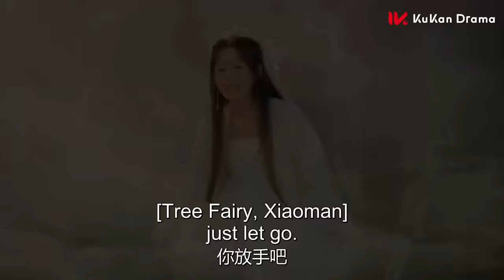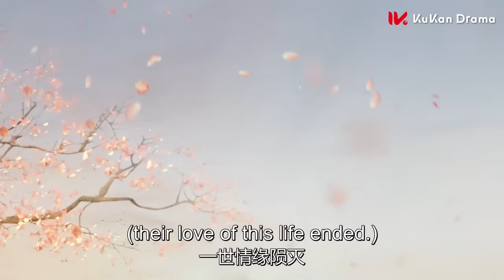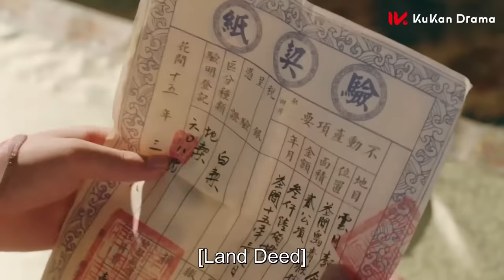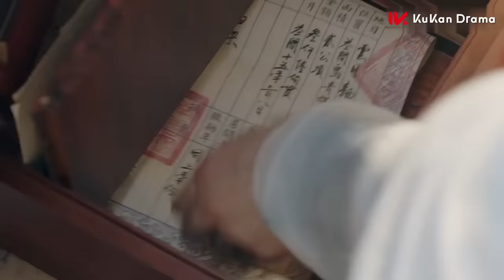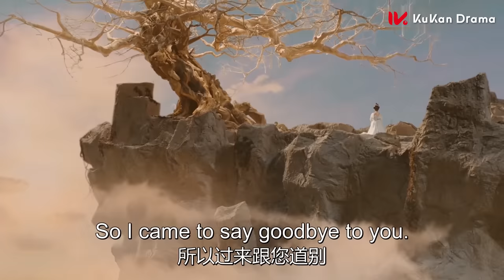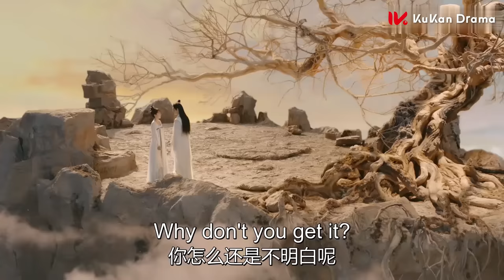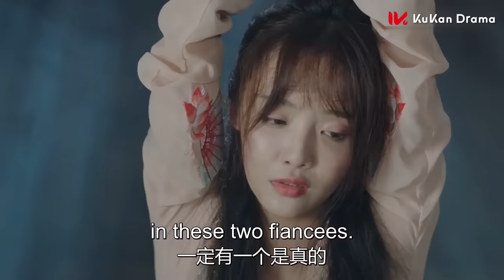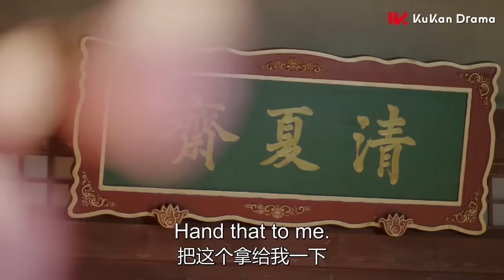【New Edition】一口氣看完整部劇 少島主和小嬌妻的戀愛全過程 你想看的都在這裡 | 花間新娘 Believe in love 電影版 | 黃聖池 鄭合惠子 | KUKAN Drama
《花間新娘 Believe in love》古裝、玄幻、甜寵
主演：黃聖池、鄭合惠子、朱容君、肖凱中

雲月面館女主人陸玥兒和花間島島主花亦南，歷經艱辛困難，終成眷屬的奇幻甜美的愛情故事。